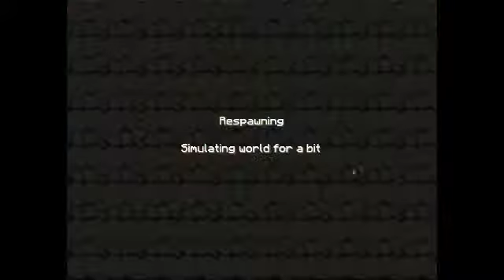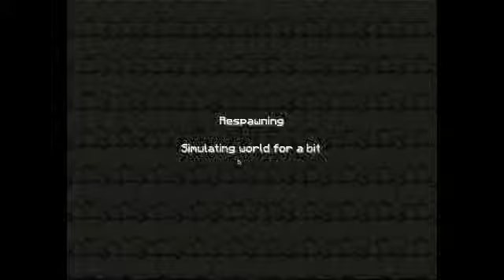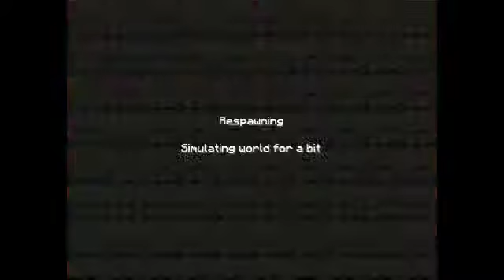Minecraft The Dark Realm #1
A cool custom map made by Stosh15.